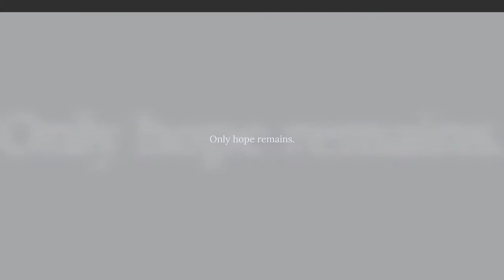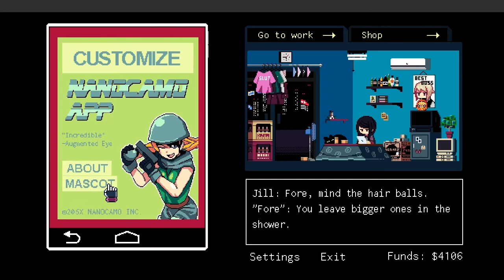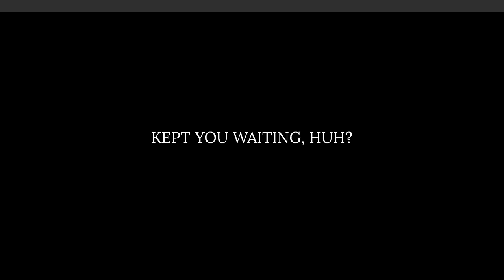VA-11 HALL-A - Fernando Damas, Christopher Ortiz, Michael Kelly